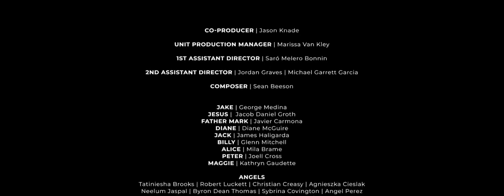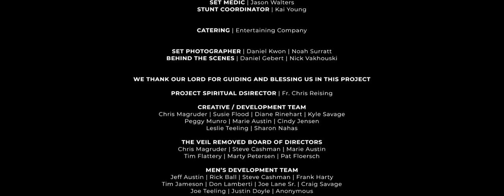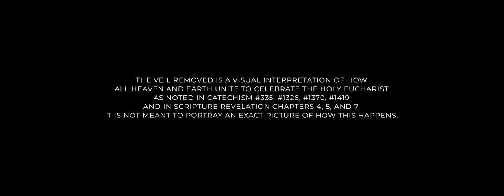JISES LOVE ME END HOLY SPIRIT